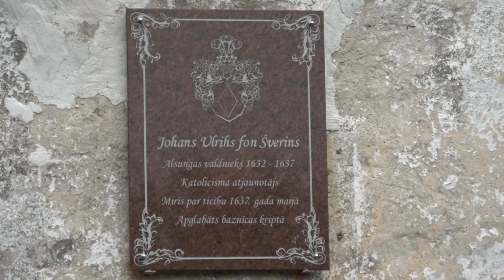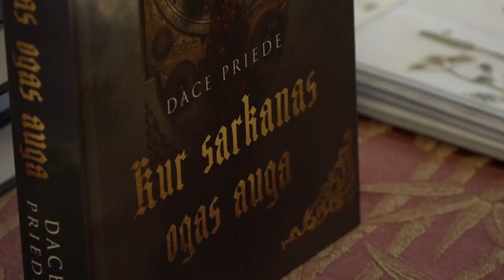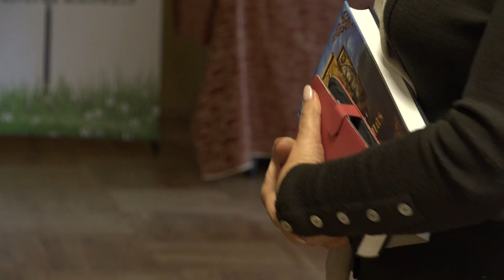Alsungā godina Ulriha fon Šverina paveikto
Šīs nedēļas nogalē Alsungā notiek novada plašākais pasākums Svētā Miķeļa svētki. To laikā īpaši tika godināts 17. gadsimta Alsungas novada pārvaldnieks, vācu tautības muižnieks Ulrihs fon Šverins. Viņa valdīšanas laikā novads ieguva to savdabību, kas to izceļ joprojām. Par godu nozīmīgajai personībai tika atklāta gan piemiņas plāksne, gan Daces Priedes grāmata “Kur sarkanas ogas auga”. Vairāk stāsta Skrundas TV.